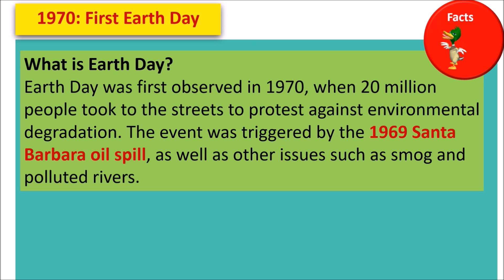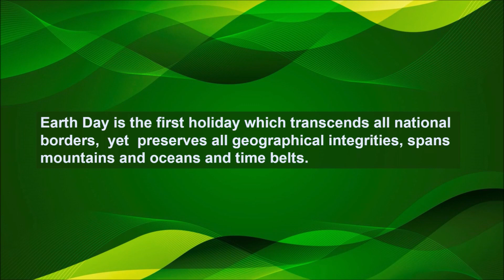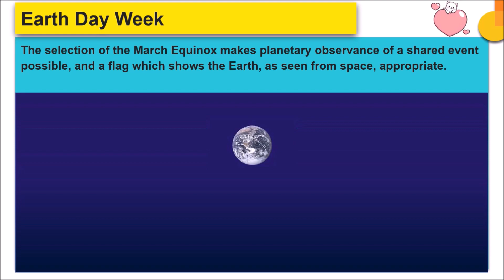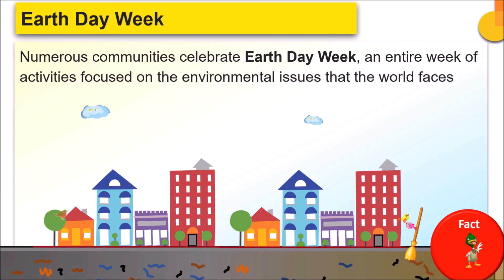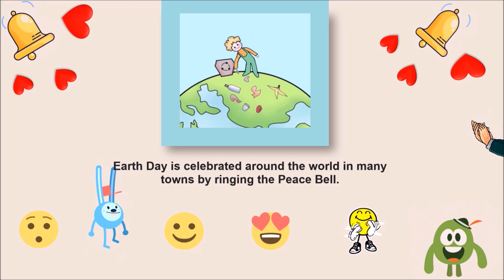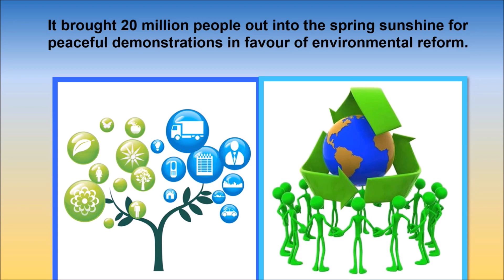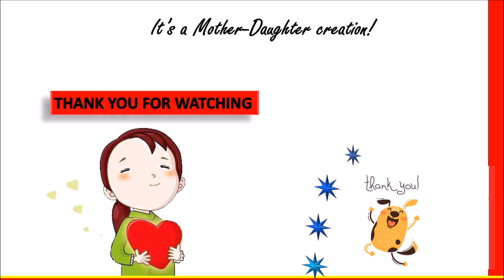Earth Day: 22nd April: When the world comes together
Why do we celebrate Earth Day?
When was Earth day first started? Who started it?
Why the date April 22nd was chosen for Earth day?
What do you do for Earth Day?
What is the theme for Earth Day 2021 and previous years?
What happened when 20 million people poured out on the streets, on the 1st Earth Day ?
When is Equinox Earth Day? (March 20)
What happened on 1969 -Santa Barbara Oil Spill event?
How the name “Earth Day” was chosen?